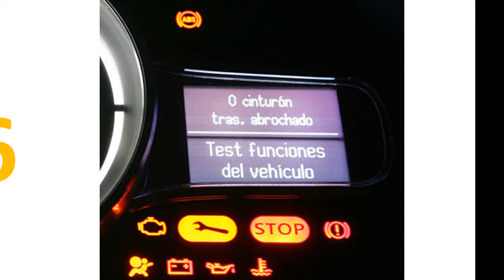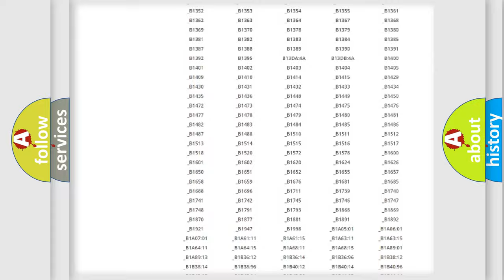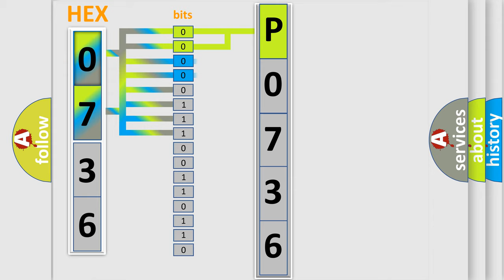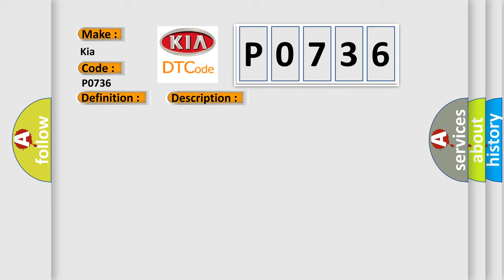DTC KIA P0736 Short Explanation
Contents:
0:21 Basic DTC analysis according to OBD2 protocol standard.
1:48 Insight into programming
2:58 A diagnostically understandable description of the Diagnostic Trouble Code
3:05 Basic error definition

Make
Kia
Code
P0736
Definition
RF In ABS Solenoid
Description
When the control unit detects a malfunction in the front RH inlet solenoid circuit
Cause
 Harness or connector  ABS actuator and electric unit control unit  Fusible link  Battery power supply system